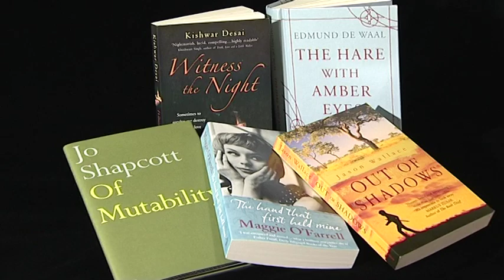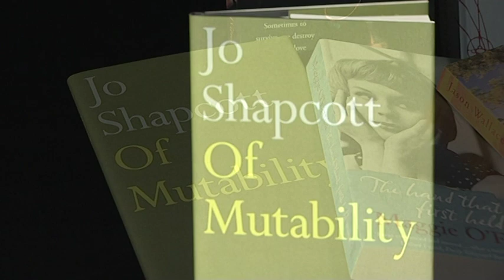Costa Book Awards 2010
Watch the highlights of one of the most prestigious and popular literary prizes in the UK, where 5 books compete for the critically acclaimed title of Costa Book Awards 'Book of the Year' and prize fund of £30,000.